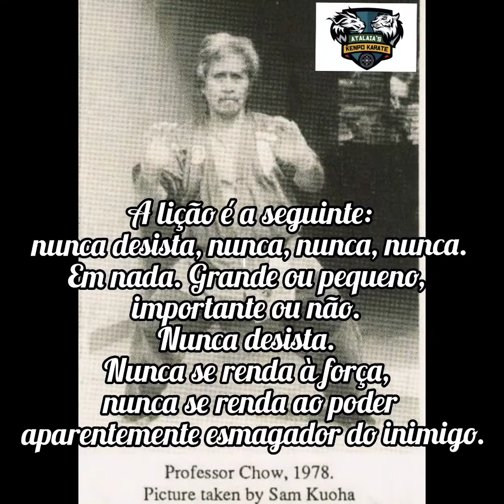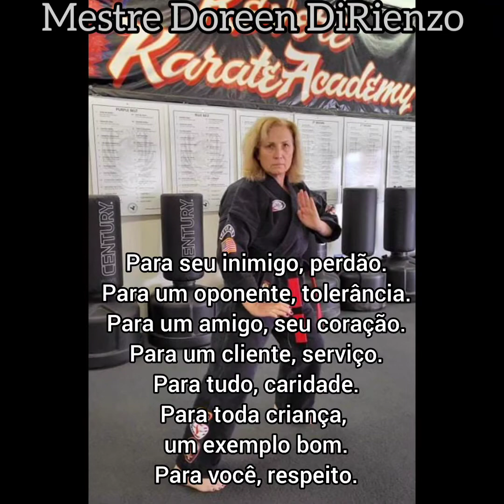Motivação - Kenpo Karate - Alguns mestres que nunca desistiram do Kenpo. (Ed Parker Kenpo Karate)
Kenpo Karate

*William Kwai Sun Chow
*Ed Parker
*Mick Pick
*Planas
*Joe Planzo
*Frank Trejo
*Larry Tatum
*Ron Chapél
*Doreen DiRienzo
*Jeff Speakman
*Elvis Presley